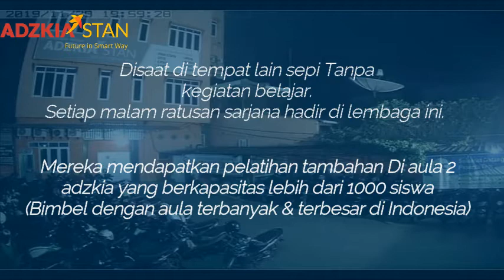DAHSYAT,,satu satunya di indonesia,tidak lulus tahun ini,,tahun berikutnya gratis,,hanya di ADZKIA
Ayo ke Adzkia !